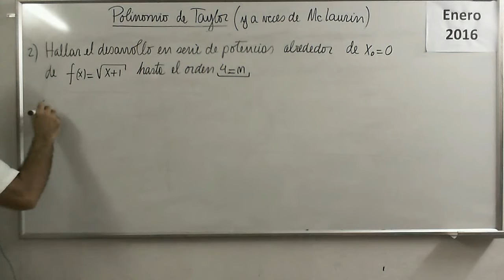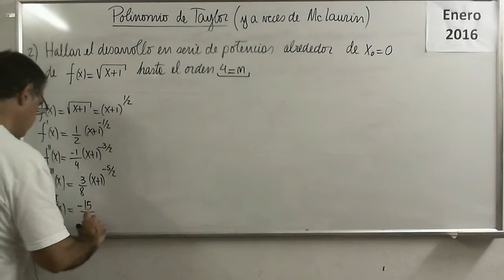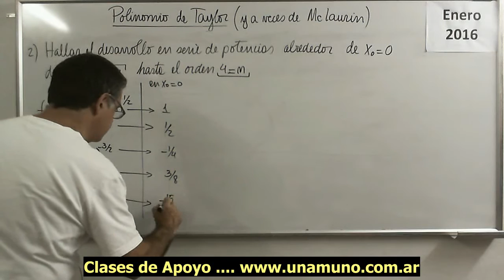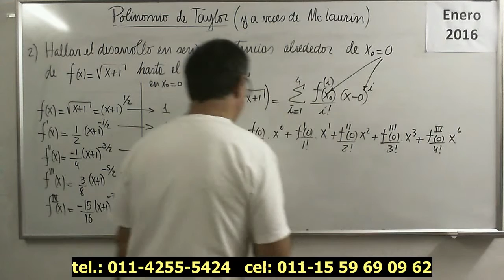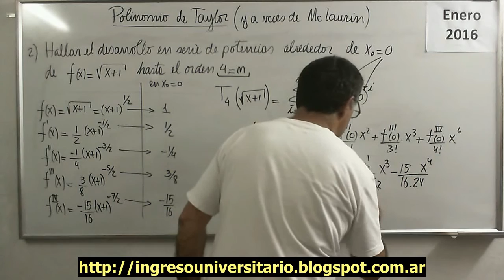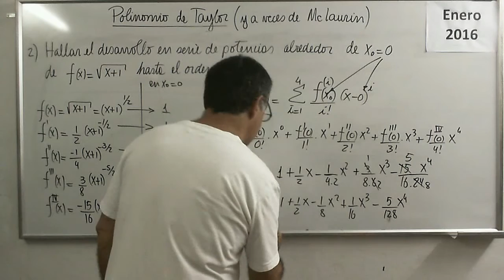Polinomios 50 V Ejercicio 02 Polinomio de Taylor